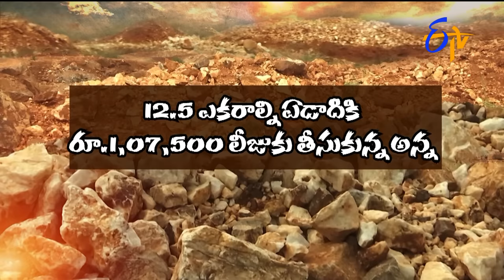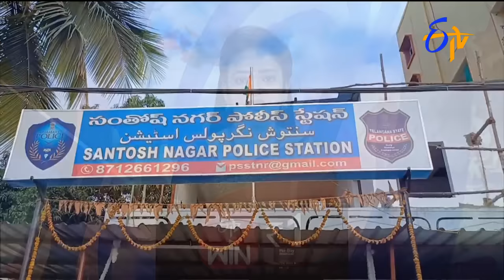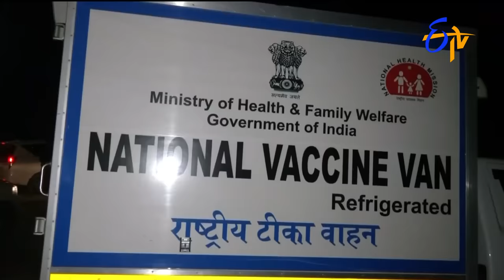7 AM | ETV Telugu News | 23rd November 2023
7 AM | ETV Telugu News | 23rd November 2023